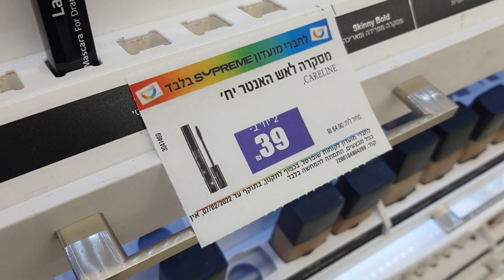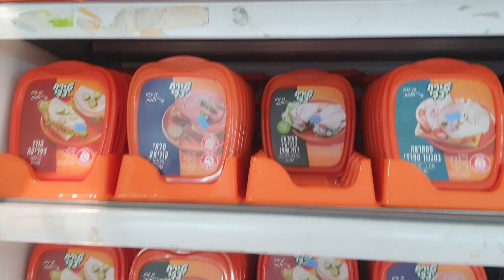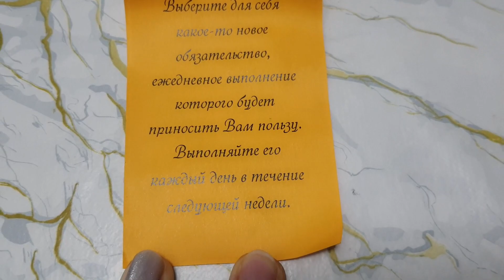Быт в дорогом Израиле!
Бензин подорожал, продукты дорожают...
А еще у нас почти на 5% дорожает с 1 февраля 2022 года электричество.
Ёее, мировой кризис повлиял и на Израиль!